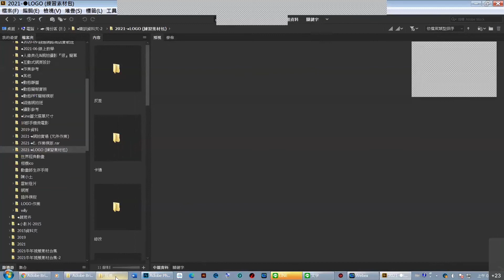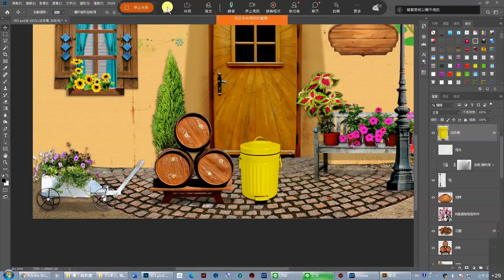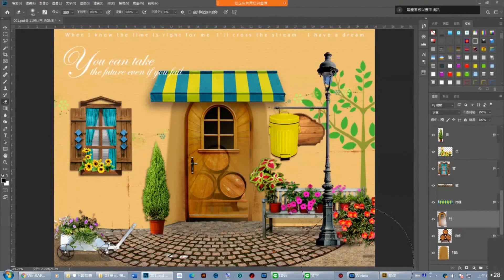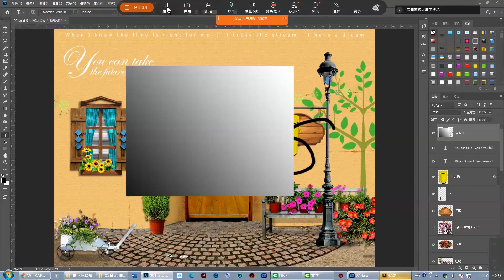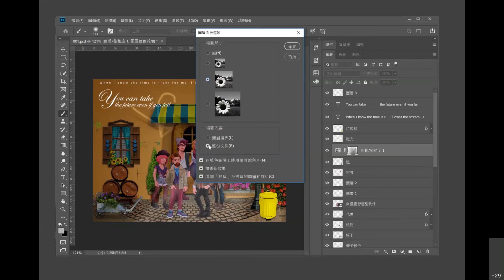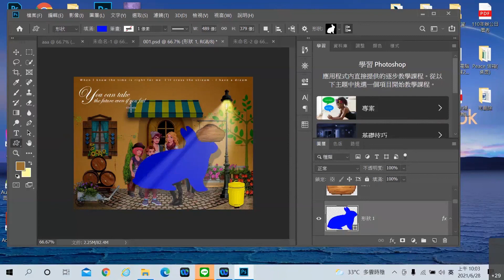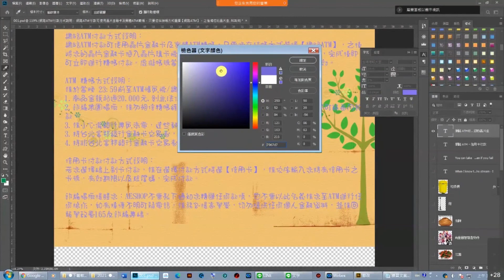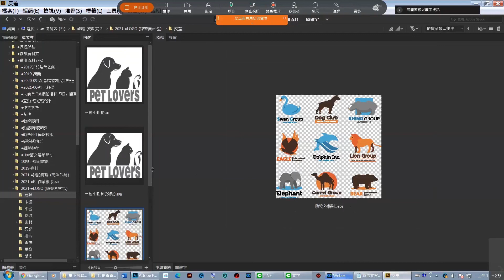第01章. 認識PhotoShop-軟體操作複習-02